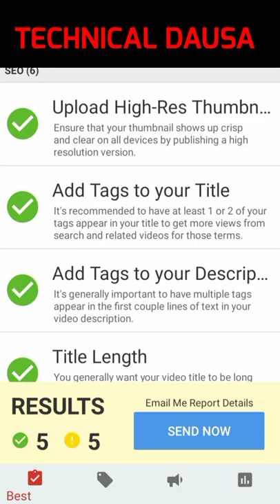Good News {🥰} For New YouTuber (अब आएगा मजा)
Title:-  Good News {🥰} For New YouTuber (अब आएगा मजा)

Is video me jo music h dawnload karne ke liye ye video dekho